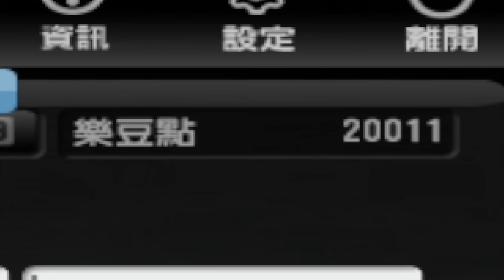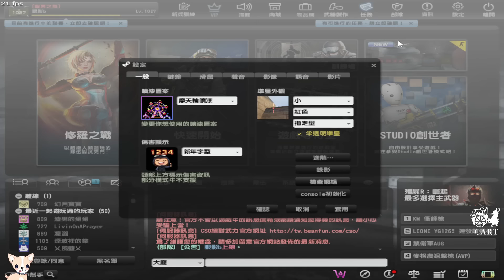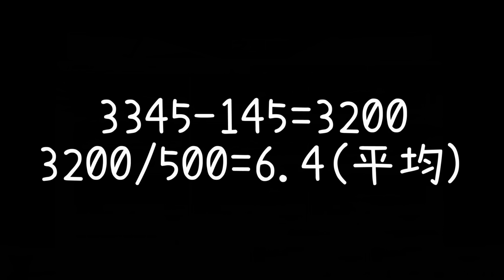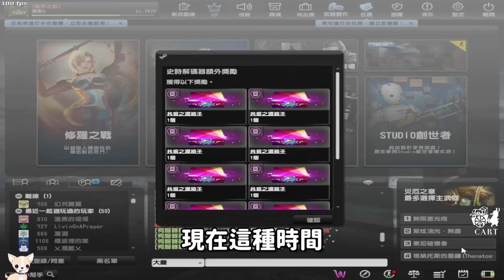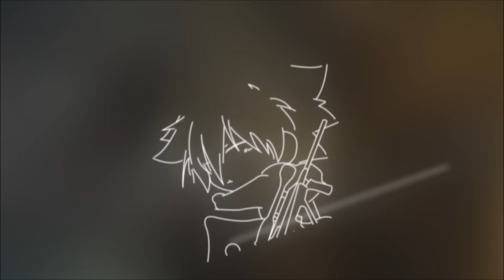【沁欸】CSO 解碼大數據！史詩解1330抽大戰天穹破曉．銳！(下集) 任務都沒解完 直接砸24000台幣衝保底？鍾賢帳號單抽出奇蹟！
抽解碼一次看到爽

剪輯：沁欸
字幕：萌娘
封面：沁欸